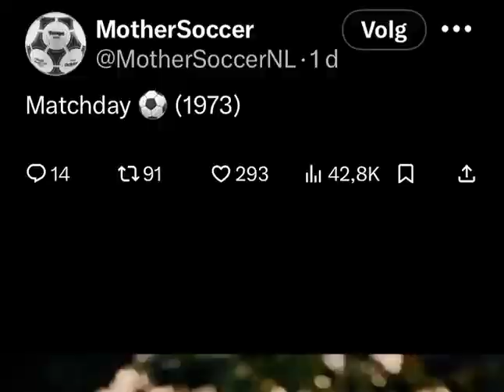Ajax Swagger Boys 1973